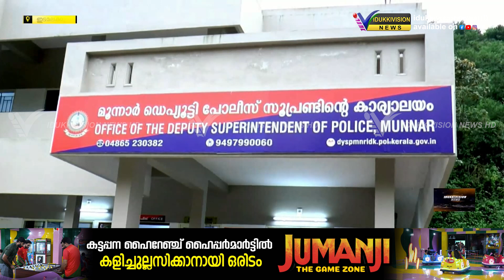ഇടമലക്കുടിയില്‍ പ്രായപൂര്‍ത്തിയാകാത്ത പെണ്‍കുട്ടിയെ വിവാഹം ചെയ്ത സംഭവത്തില്‍ പ്രതി പിടിയില്‍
ഇടമലക്കുടിയില്‍ പ്രായപൂര്‍ത്തിയാകാത്ത പെണ്‍കുട്ടിയെ വിവാഹം ചെയ്ത സംഭവത്തില്‍ പ്രതിയായ മധ്യവയസ്‌ക്കനെ മൂന്നാര്‍ പോലീസ് അറസ്റ്റ് ചെയ്തു.